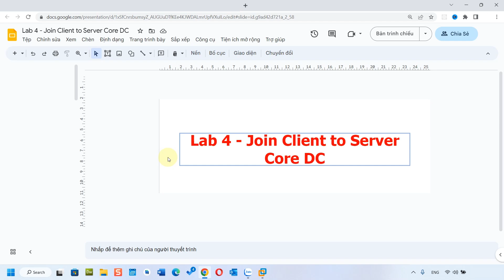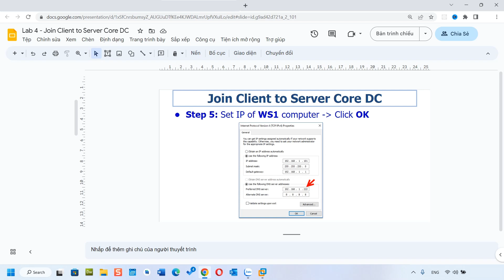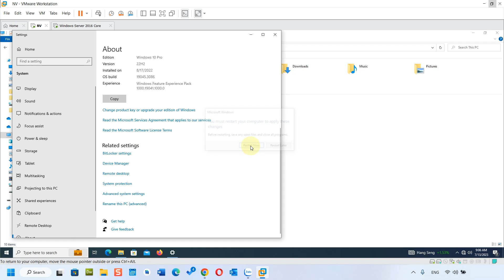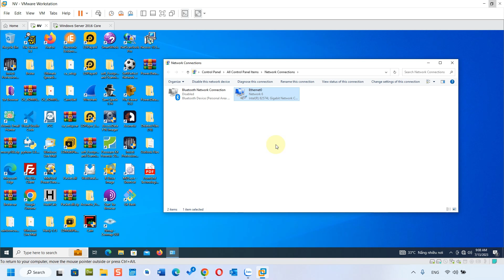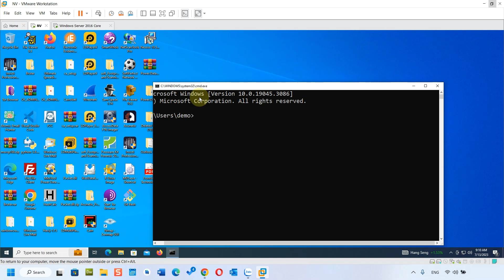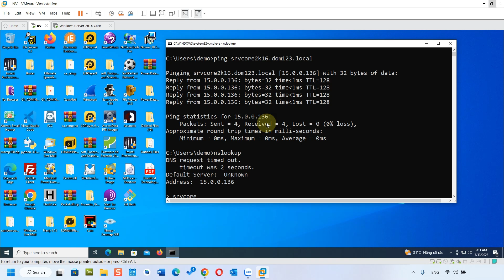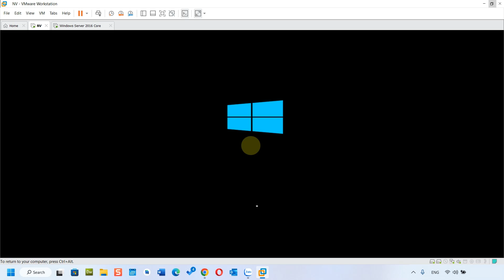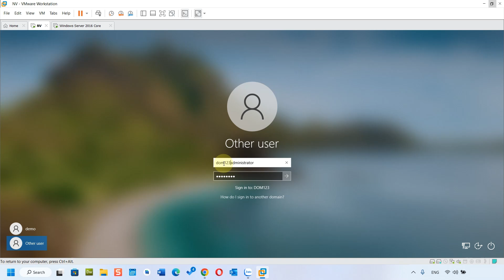Hướng Dẫn Cách Triển Khai Windows Server CORE #4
Xin chào các bạn hôm nay mình sẽ chia sẻ cách khai báo để kết nối máy trạm Windows vào máy chủ Windows Server Core Controller

Các bạn thấy video của mình hay thì tặng cho mình 1 Like các bạn nào chưa Đăng ký kênh thì bấm Đăng ký kênh để theo dõi các video tiếp theo của mình nhé!